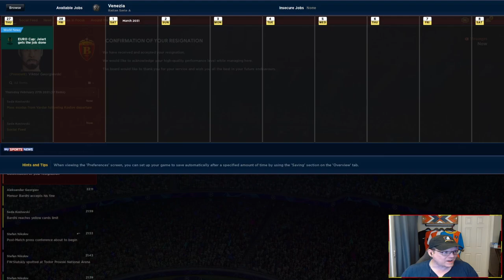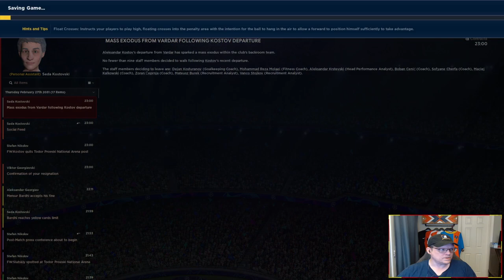FM22 | AND ALEXANDER WEPT | EP 74 FRUSTRATION SETS IN | FK VARDAR | FOOTBALL MANAGER 22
As you may guess, this is the last episode of the Vardar save.  Unfortunately I will be unable to sim out the next few years, as I only have the one computer at the moment and need to use it for other things, and with the large database I am using, simming out that far would take quite a long time, well after FM 23 drops.

I thank those of you who have watched this series in some fashion, and hope you will stick around to watch future saves and videos on this channel.  Thank you so much!